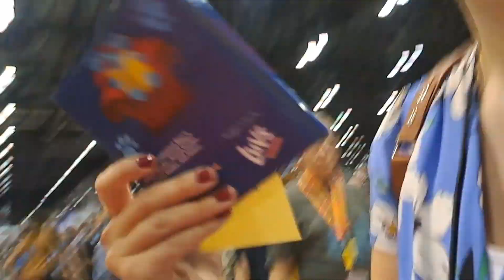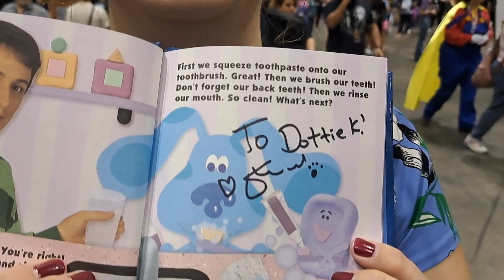Dottie K. finally meets Steve Burns of Blue's Clues fame at. MegaCon Orlando 2023